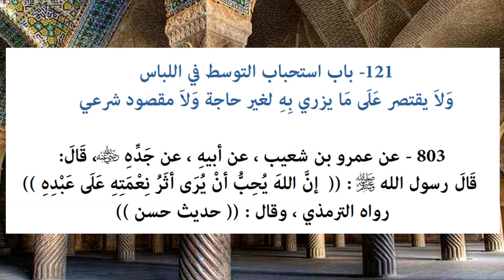Riyāḍ us-Ṣāliḥīn - Hadith 803 - Moderation in clothing